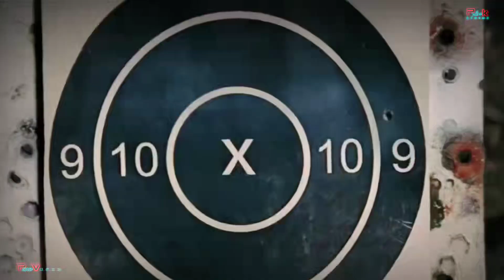Sidhu Moose wala | Us x Dark Love | Mashup | Sidhu Moose wala new song | new punjabi song 2022